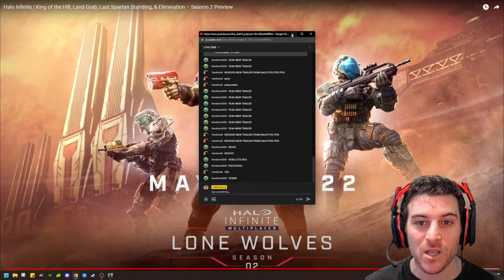SNEAK PEAK OF NEW MODES FOR HALO INFINITE SEASON 2 & LIVE REACTION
I AM HYPED FOR THIS!!! Detailed preview video on new modes dropping for Halo Infinite Season 2: Lone Wolves by 343 Industries!

I stream Monday to Friday and post a new video or short every day at 7pm ET.

PC:
16GB (2 x 8GB) HyperX DDR4-3200 XMP SDRAM

Monitor:
Dell 27" QHD 1440p 165Hz 1ms GtG (S2721DGF)

Headset:
Astro A40 TR X-Edition

MixAmp:
Astro MixAmp Pro TR

Controller:
Battle Beaver Pro Pick Xbox Series X Wireless